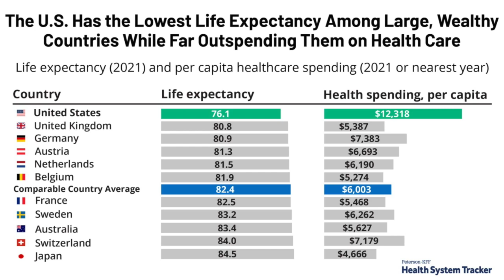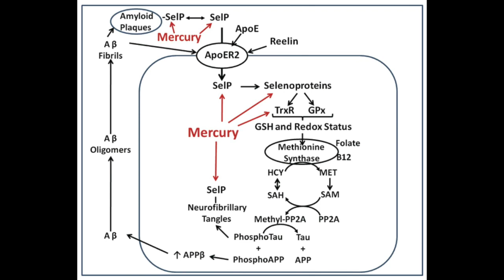10 Ways You Can Prevent Dementia - An ENT Surgeon's Perspective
Are you or someone in your family having memory problems, or suffering from dementia? If you do your research, you’ll find dozens, if not hundreds of reasons for dementia and ways to avoid it. In this video, I’ll reveal 10 common and uncommon items that are known to worsen dementia and memory loss. I guarantee there will be a few that you’ll be surprised to hear about.

✅  Timeline:

00:00  Introduction
02:11  1. Poor sleep / obstructive sleep apnea
05:05  2. Obesity / metabolic dysfunction
07:08  3. Certain medications
08:56  4. Low vitamin D
09:23  5. Fluoride
11:19  6. Aluminum
12:04  7. Mercury
12:56  8. Head Trauma
13:34  9. Lack of Social Networks & Relationships
14:25  10. General Anesthesia
15:09  Summary & Tips to Avoid Dementia

There were too many references to fit in YouTube's text file size in descriptions.

✅ PRODUCTS & SERVICES

Totally CPAP: A Sleep Physician's Guide to Restoring Your Sleep and Reclaiming Your Life

Sleep, Interrupted: A Physician Reveals The #1 Reason Why So Many Of Us Are Sick And Tired

Want to un-stuff your stuffy nose? Read the e-book, How to Un-stuff Your Stuffy Nose: Breathe Better, Lose Weight, Sleep Great (PDF)

Your Health Transformation Workbook: Refresh, Restore, & Rejuvenate Your Life (online format)

✅ CONNECT WITH DR. PARK

This video is for general educational and informational purposes only. It is not to be taken as a substitute for professional medical advice, diagnosis, or treatment. Please consult with your doctor first before making any changes to your health, exercise, nutrition, or dietary regimen.

Certain product links above will take you to Amazon.com. If you then go on to buy the product, Amazon will provide me with a small commission, which will not cost you anything.